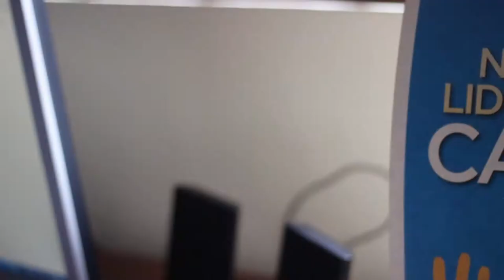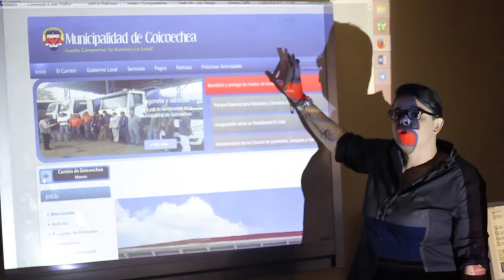Curso básico de TIC para la incidencia y la participación política de la mujer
Este es el testimonio de varias participantes del curso básico de creacion de capacidades en tecnologías de la información y comunicación para la incidencia y la participación política de las mujeres. El curso es impartido por la Cooperativa Sulá Batsú para el Instituto Nacional de la Mujer (INAMU).

Créditos:
Realización: Steven Salas Cajina
Una producción de la Cooperativa Sulá Batsú.